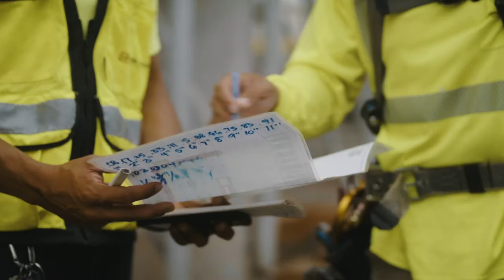Be Guaranteed to Succeed: Hensel Phelps Construction Co.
Robert Majerus of Hensel Phelps Construction explains how requiring surety bonds for subcontractors' work in the end protects both the primary contractor and the entire project, ensuring that they will "Be Guaranteed to Succeed."